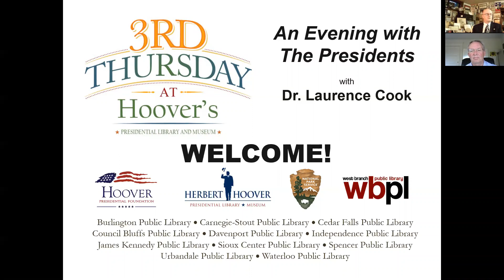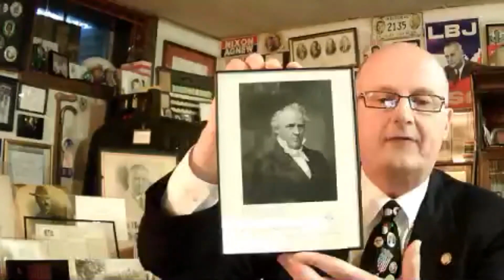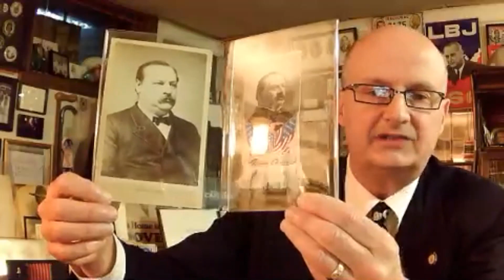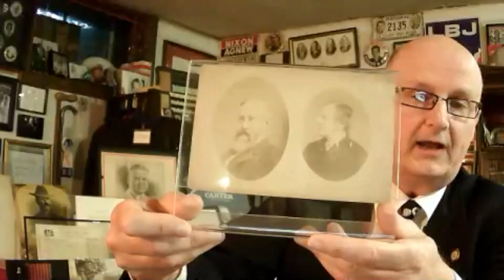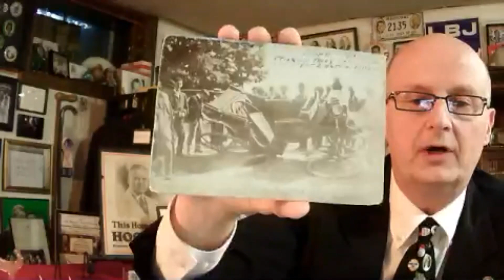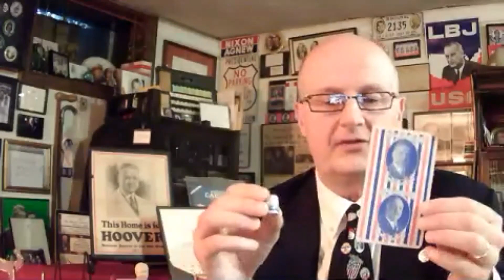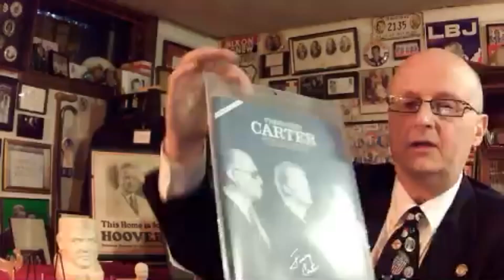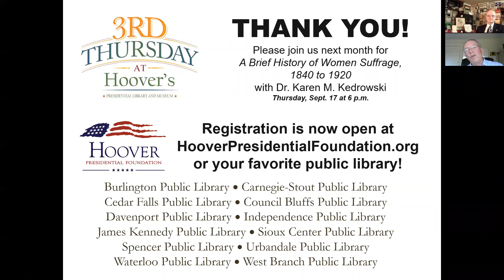An Evening With The Presidents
Dr. Laurence Cook presents “An Evening with the Presidents” featuring rare and interesting memorabilia pertaining to each President along with little-known facts and stories about each man and highlighting the friendship between Dr. Cook and President Carter. The Presidents covered in this presentation are: James Buchanan, Benjamin Harrison, Grover Cleveland, Theodore Roosevelt, Herbert Hoover, and Jimmy Carter. The presentation also included a question and answer portion for the audience.